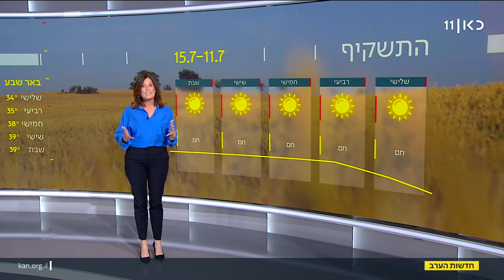תחזית 10.07.23: צפויה התחממות ובחמישי יחל גל חום "קלאון"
כאן חדשות | מחר עלייה קלה בטמפרטורות, ברביעי התחממות ניכרת יותר ומחמישי יחל גל החום "קלאון". התחזית של שרון וכסלר, מתוך חדשות הערב 10.07.23